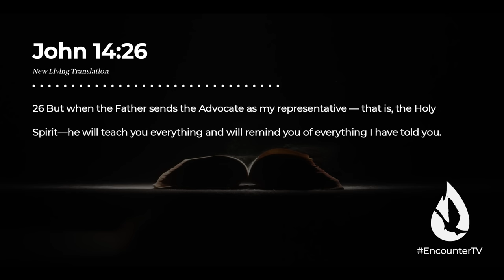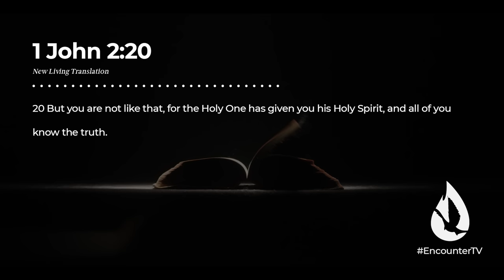Holy Spirit: Your Guide to God's Word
Access the power of God's Word, receive divine revelation, and be transformed by the Holy Spirit. David Diga Hernandez shares how the Holy Spirit illuminates Biblical revelation.

Did you enjoy this? Watch my sermon, "Bible Study for Beginners - 5 Simple Keys,” by clicking